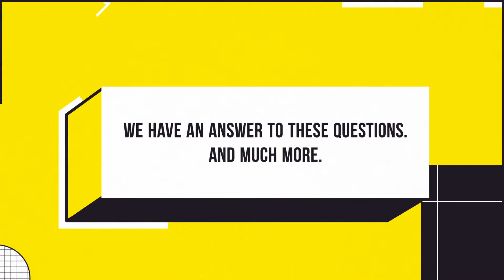Who is Woo? Q&A with Faculty - John Neuhoff